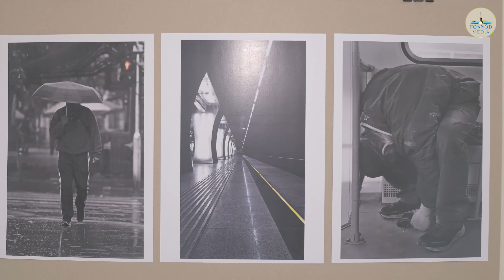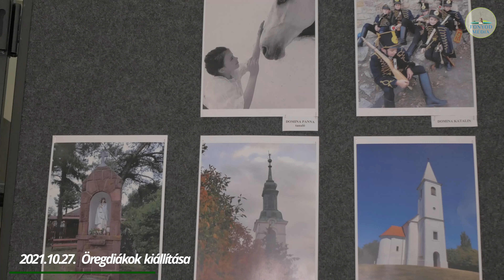Hírpercek 2021.10.27. A Fonyódi öregdiákok kiállítása